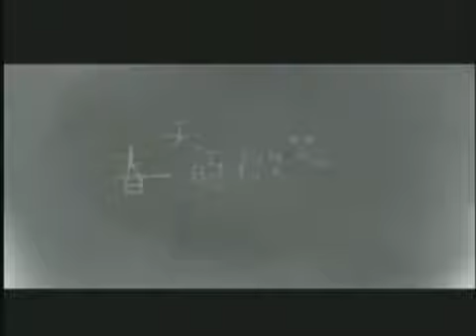春天的微笑- He Yao Shan